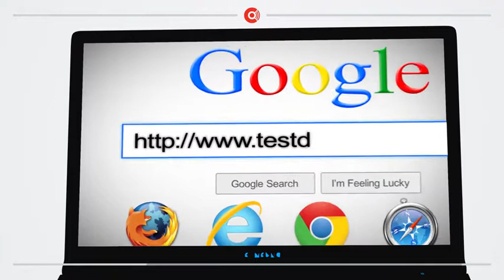Tip de Velocidad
¿Problemas con la velocidad del internet?
Sigue este tip, para mejorar tu experiencia con nuestro servicio.